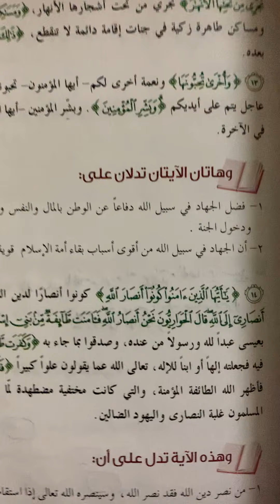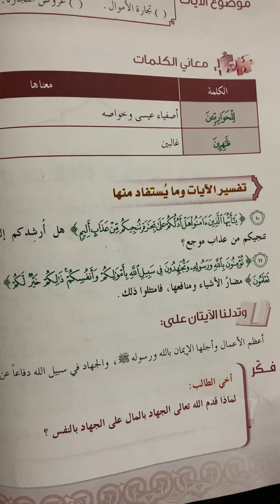تفسير سورة الصف من ١٠-١٤ " للصف الثامن